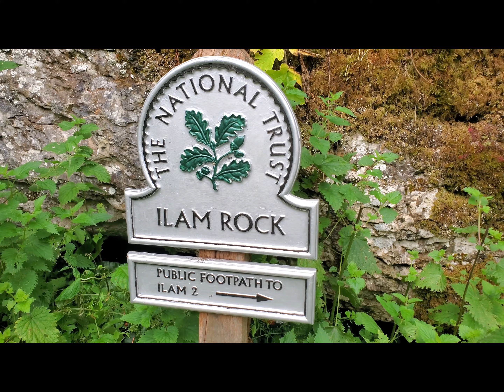Peak District Part 2 - 25 July 2023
Staffordshire Visit 2023